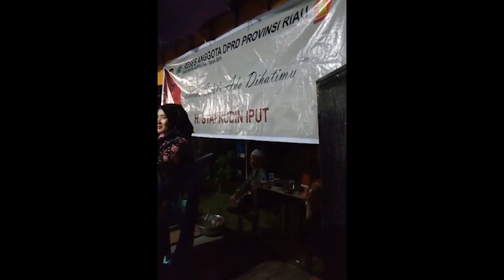RESES ANGGOTA DPRD PROVINSI RIAU (SYAFRUDIN IPUT) Di Banjar 12, Kab Rokan Hilir